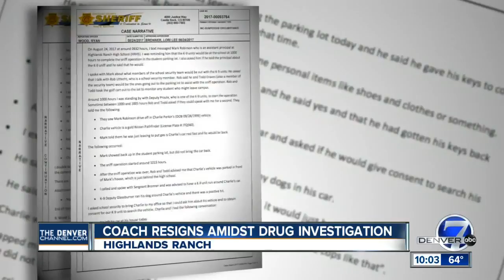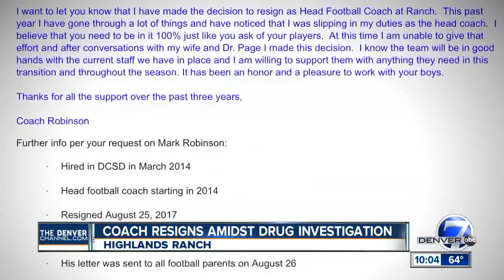Highlands Ranch HS football coach resigns after drug sweep operation at school parking lot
The head football coach at Highlands Ranch High School abruptly resigned from his position following a suspicious incident during a routine drug sweep of the schools parking lot.